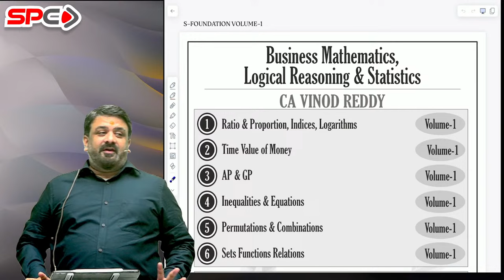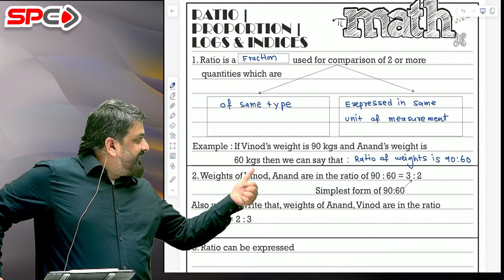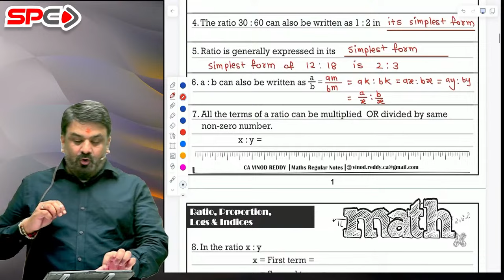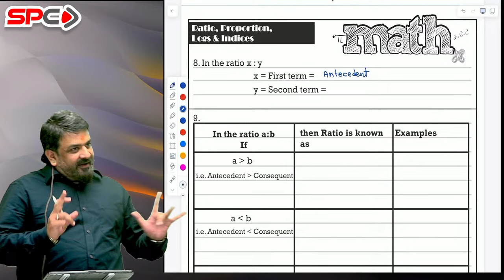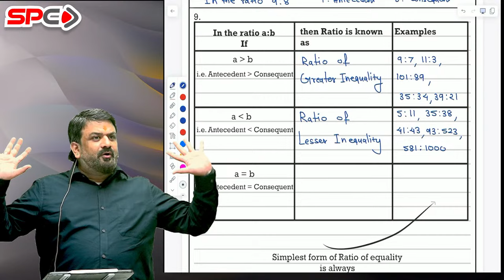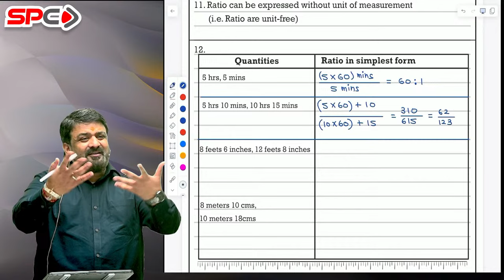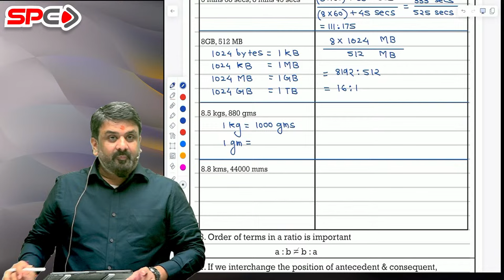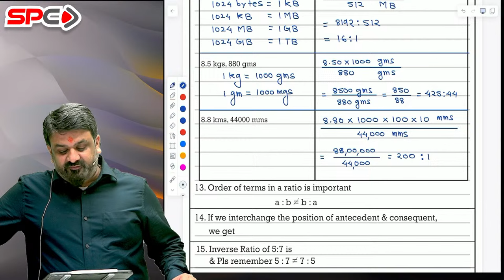CA FOUNDATION MATHS | NEW SYLLABUS FOR SEP/DEC 24 | YODDHA BATCH | LECTURE 2 | BY CA VINOD REDDY